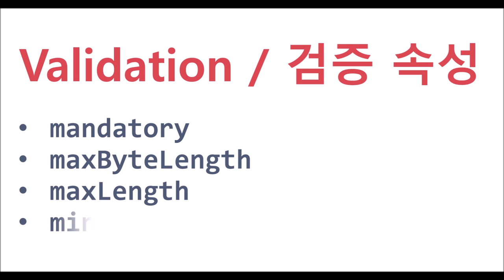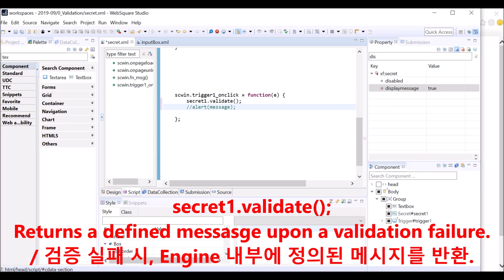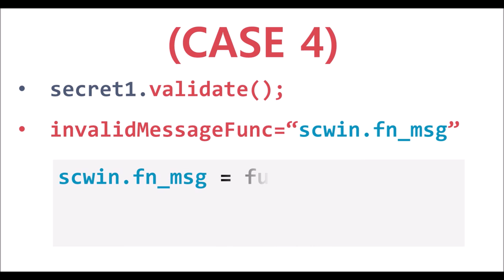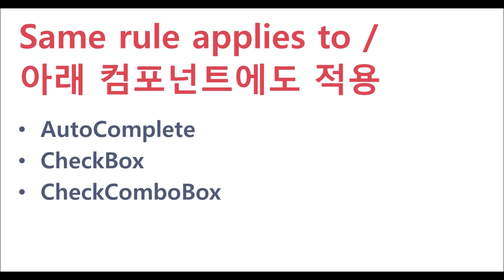Secret - validate & displaymessage & invalidmessage & invalidMessageFunc | WebSquare5 - Quick Guide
00:00 Introduction
00:04 Goal
00:14 Related APIs
00:29 Case (1)
01:17 Case (2)
01:51 Case (3)
02:28 Case (4)
03:27 Related Components
03:45 End of DEMO

Validate user’s input in the Secret.

Related APIs
   validate()
   displaymessage
   invalidMessage
   invalidMessageFunc